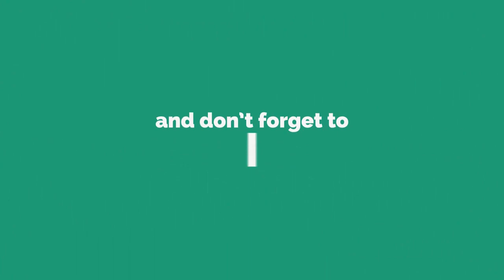Core i7 3770 Vs i7 4770 Processor Comparison l Who Is The Best In Gaming? l Mohsin Zafar TV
Core i7 3770 Vs i7 4770 CPU Comparison l Who Is The Best In Gaming?
Which one is best to Buy???

If You Like This Video Then Give A Big Thumbs Up & Also Give Me Your Important Feedback In Below Comment Section.

Your Quires
i7 3770
i5 vs i7
gaming
i5 vs i7 processor
core i7
core i5
i7 3770 rx 580
comparison
core i7 3rd generation processor price in pakistan
i5 vs i7 gaming
processor
core i7 3770 vs core i7 4770
intel core i7 3770
core i7 4770 rx 570
core i74770 rx 570 fortnite
core i7 3770
pc gaming
gta 5 core i7 4770 gtx 970
ntel core i7 3770
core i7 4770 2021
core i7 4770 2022